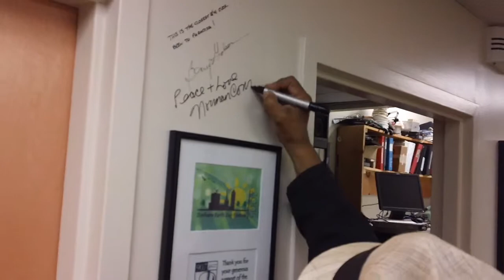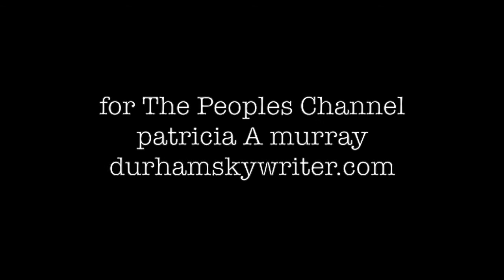Norman Connors Visits WNCU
Drummer Norman Connors pays a visit to WNCU 90.7fm at North Carolina Central University (in Durham), and sits down for an interview with Aasim Inshirah.